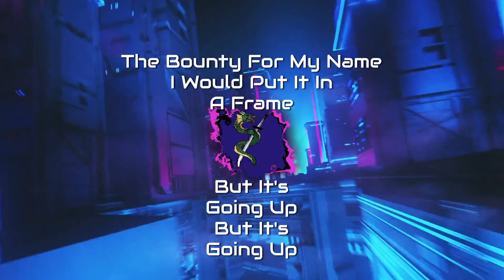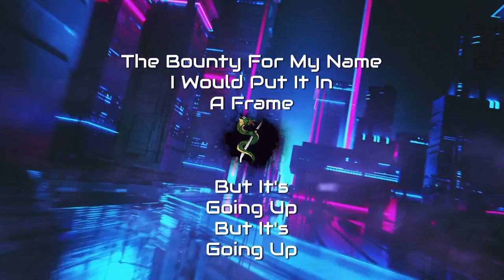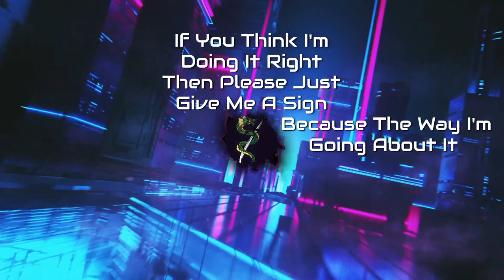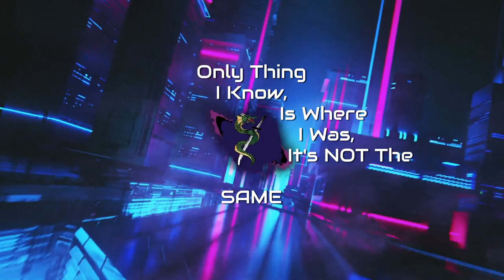Kid Shifu- Most Wanted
(Imma Need a New Picture to Put onto the Poster,
Cuz I'm Blowing Up
The Bounty for my Name, yeah I'd put it in a Frame,
But it's Going Up )x2

Sending Presents to myself, people telling me that I'm gifted
 wondering who supposedly given, I must've missed him
 Rhythm and the flow I insist it is unassisted
Knitted wizard hat befitted only for The Whiz Kid

Hair slicked back, Johnny Bravo 👏😎
Slumped back,Hit that smoke, Monte Carlo
Only gettin dope inside the ghetto
I don carry guns but I'm ready with the stilleto)

Jack of all Trades. A Master of None?
Oftentimes Better Than a Master of One?
But Here I Come Now,it's  A Tale To Be Spun
Doesn't Matter Where We At
Just Put Me Up, In The Front !

Unless you scared The Albino Mutt
Unleashed onto the stage and he Run Amok
If this is how its going to be, then gimmie the space
 to Adjust

Good for nothing, that is crushing. How?
Mud is Crusted, Blood Still Gushing out
Call My Bluff, But I Was Coming, Doubt
World is crumblin, ain't that touching now?

I'm not Judging, Time is running out
Flies are buzzing, buzzards circlin round
Victim culling, Repercussion Drought
You got me shouting, Can You Hear Me NOW

Pills Can't Band-Aid Everything
Headspace Neva change
Demonstrate, or desimate, or should I play for stalemate

All these Brothas second rated

What happened to reservations?
You 🧢 Cap'n you so frustrated?
You fiendin' for Diamond Plated
Ya Wishin to emulate it
You get it you go exchange it
You rent it, Claim Innovation
Need me to come Formulate it
Can Anyone Imitate it
I been Underestimated
 Ether Incarnated

But it's Going Up

I don carry guns but I'm ready with the stilleto)x2

If you think i'm doing-it-right
then please just give me a sign
Cuz the way im-going-about-it
Steady got me deprived

Get a little bit of heaven on earth combined
I know I'm out of line that's asinine
But you can't convince me otherwise
Catch me out at a different time

(A Frugal Attempt to Impress the best, just guess, like test, they expect no less
Get F, don't let them
Take away whatever you believe you earned today )

Even if it's not enough rip the cellophane
Definitely if ya dry enough, Ripping the resin stains
Can't decide whether or not this shits really a game
Only thing I know, where I was, Its not the same

People not understanding the fighting Chest Pains
Or the toll that mixing on a screen, Creating Eye Strain
Do the analytical then pass it to the Left Brain
If it's over y'all's head, I call it the Food Chain